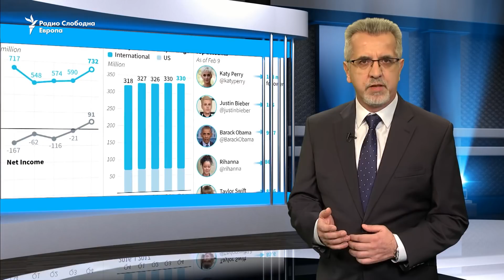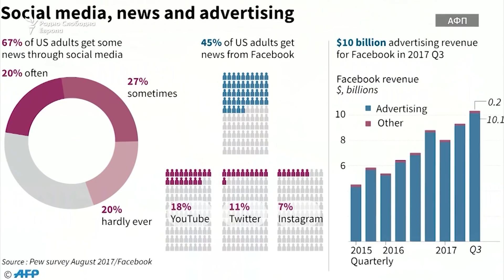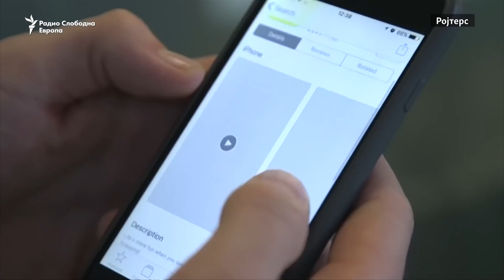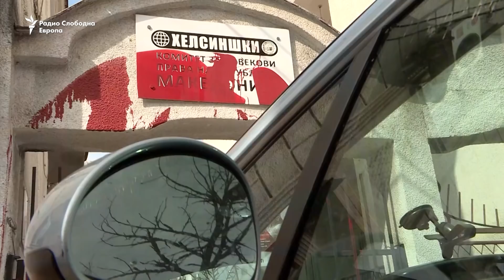Социјалните мрежи и говорот на омраза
Во време на социјални медиуми кога светот се претвори и буквално во едно големо село, изгледа дека токму она најниското и најдолното најмногу се продава и секако се купува.